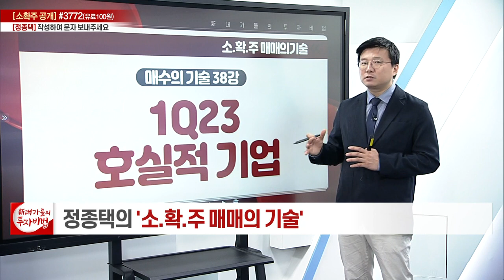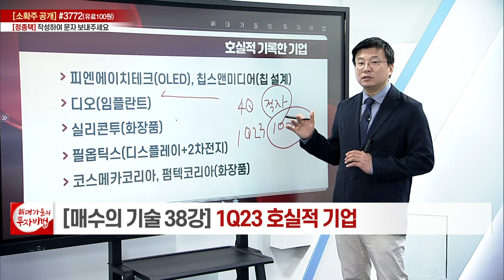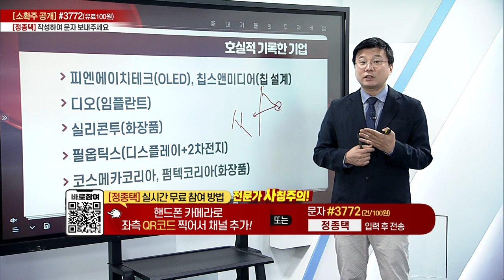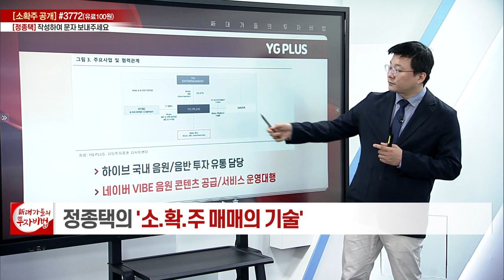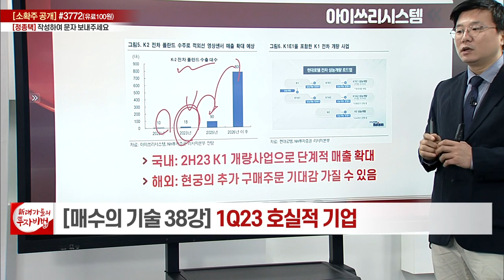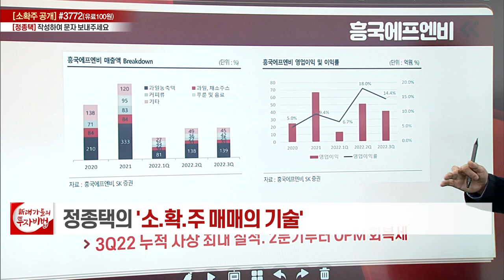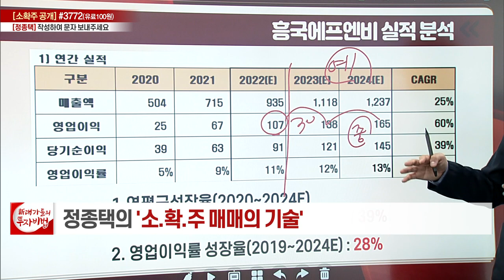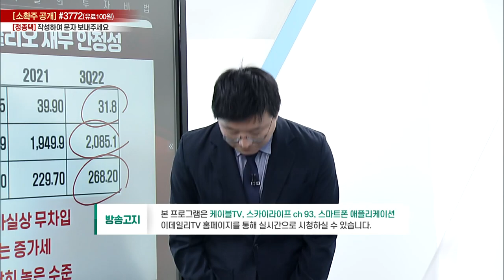1Q23 호실적 기업_정종택의 소.확.주 매매의 기술 38강_대가들의 투자비법 (20230511)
# 1Q23 호실적 기업